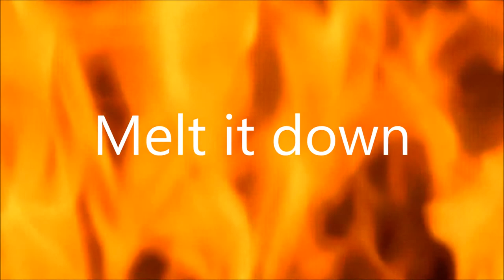Heat is Energy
Learn about heat and temperature with this original song!
Teachable Tunes (ASCAP)